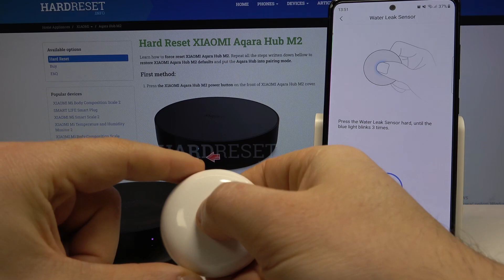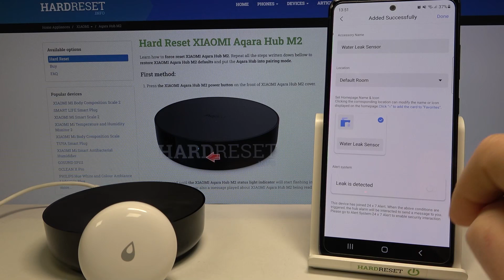How to Add AQARA Water Leak Sensor to Xiaomi Aqara Smart Home System - Aqara app Device Pair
In this video, I will show you how to add and pair the Xiaomi Aqara water leak sensor with Xiaomi Aqara Hub M2 and the Aqara Smart Home app. Follow all the steps to properly connect both devices and create home automation algorithms and scenes to receive messages or play out loud alarm messages when the sensor senses a water leak.
How to pair Aqara Water Leak Sensor? How to add an Aqara Water Leak sensor?